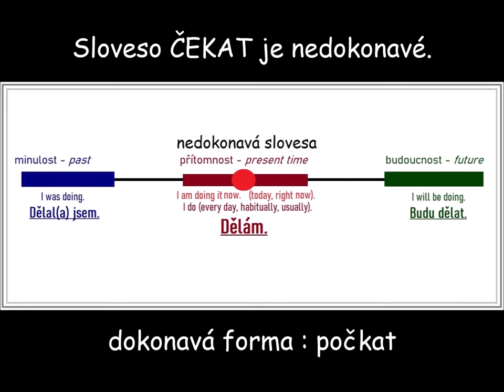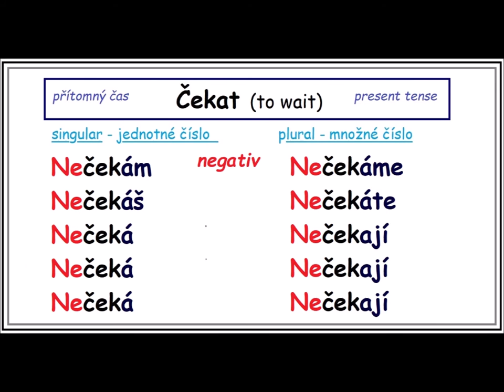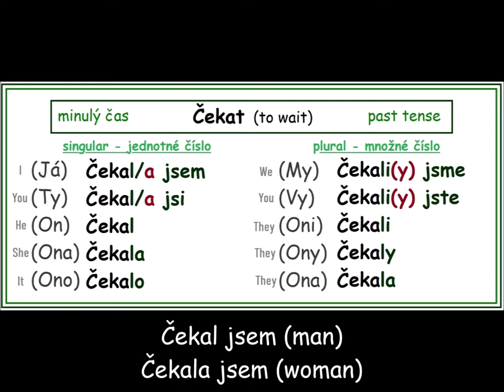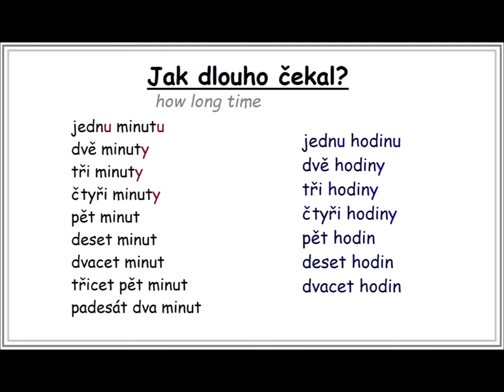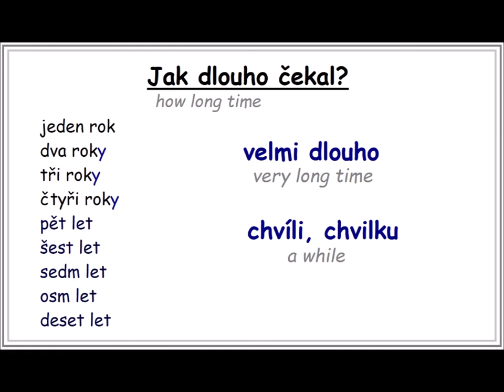Čekat / Learn Czech verbs with conjugation (past, present and future tense)